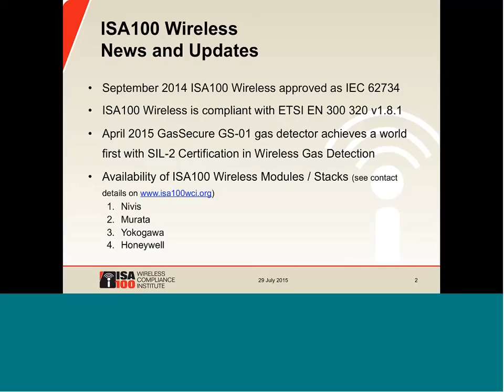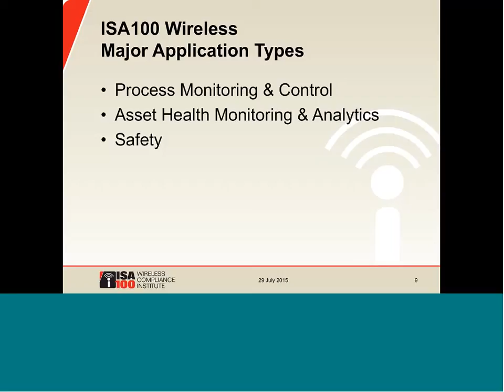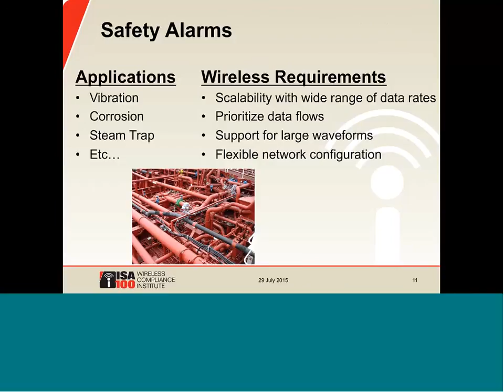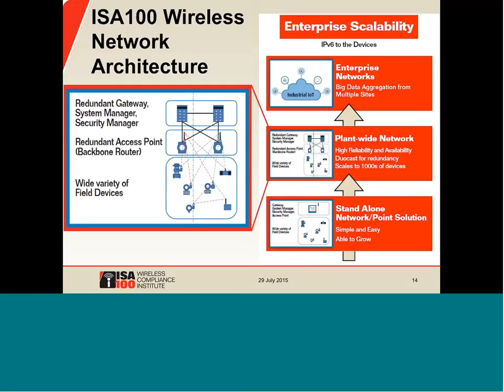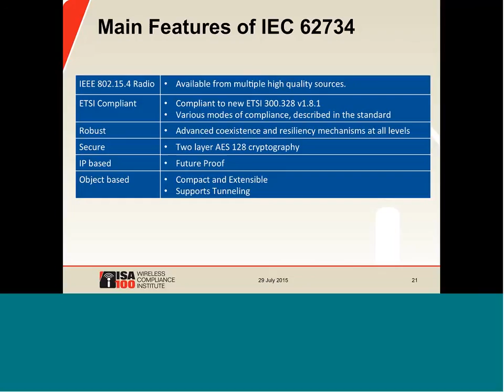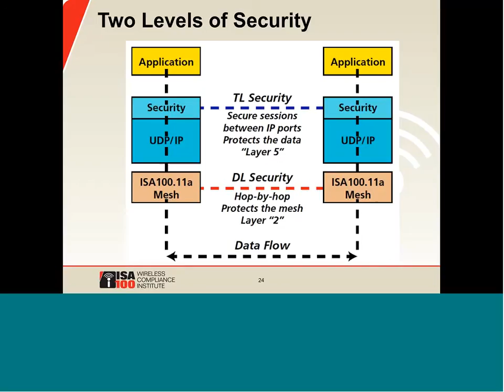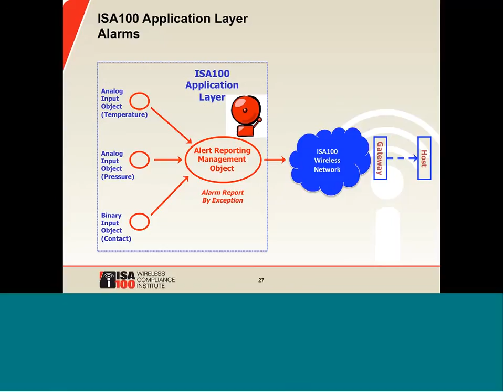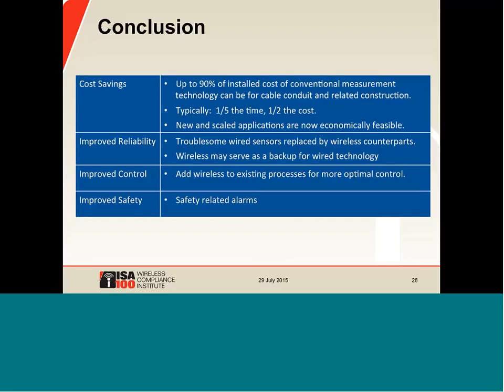Introduction to ISA100 Wireless™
ISA100 Wireless is an open, flexible, scalable, and IoT-enabled framework for process industry applications. The underlying technology is based on IEC 62734 and has been widely deployed around the world. This webinar will present an up-to-date introduction to ISA100 Wireless architecture as it is typically implemented and used today.

Topics covered will include:

-The major applications addressed by ISA100 Wireless.

-Network architectures, from point solutions to enterprise networks.

-Technical Overview of ISA100 Wireless.

The webinar was presented by Jay Werb, Technical Director of the ISA100 Wireless Compliance Institute.